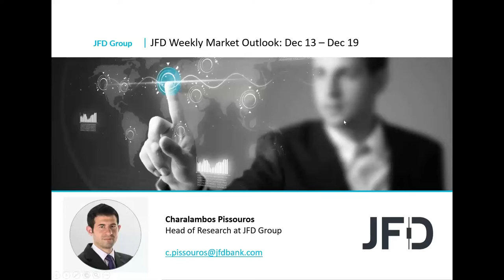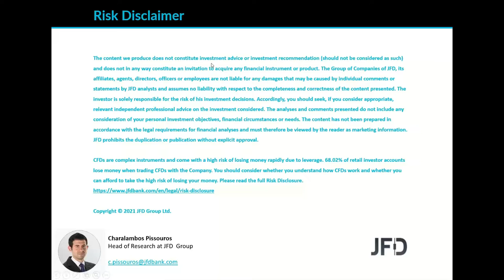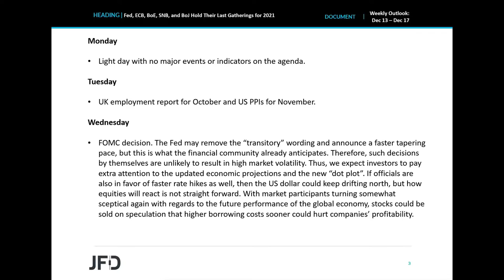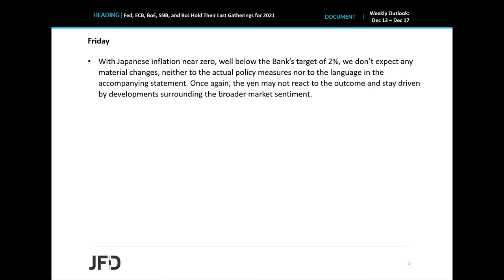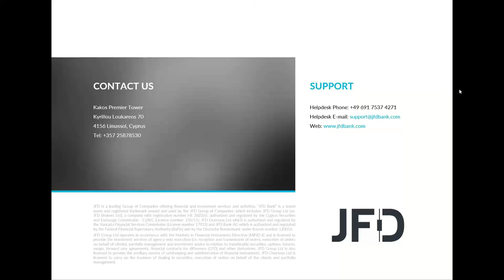Weekly Market Outlook: Fed, ECB, BoE, SNB, and BoJ Hold Their Last Gatherings for 2021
We have a very busy week ahead of us, with not one, not two, but five centralbank decisions on the agenda. The Fed is expected to drop the “transitory” wording from its policy statement and perhaps signal a faster tapering process, while the ECB could announce that the PEPP will end in March, but perhaps compensate via other schemes. The BoE will probably refrain from hiking rates, and the SNB could strengthen its threats with regards to FX intervention. As for the BoJ, we expect it to pass once again unnoticed.